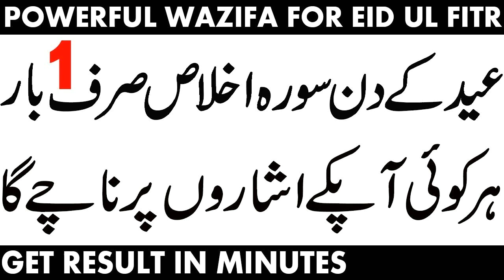Husool e Muhabbat ke lye Zabardast Eid ul fitr ka Wazeefa